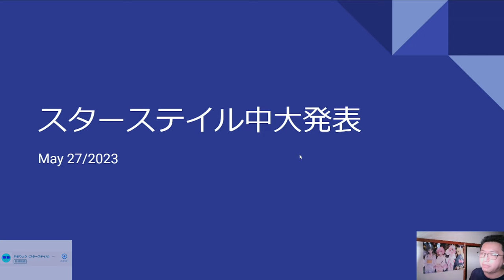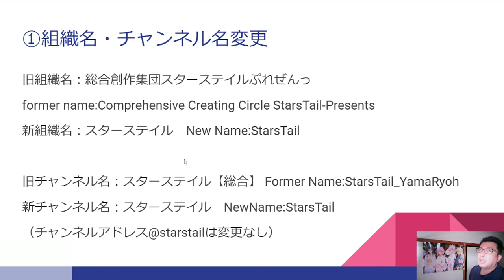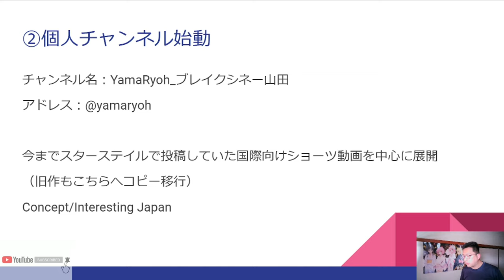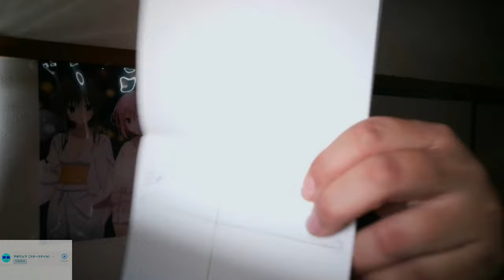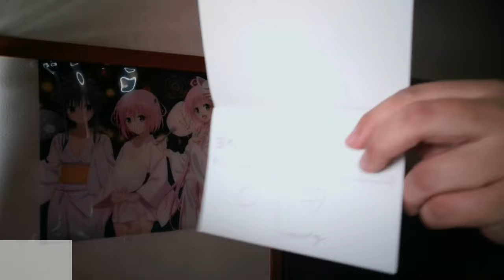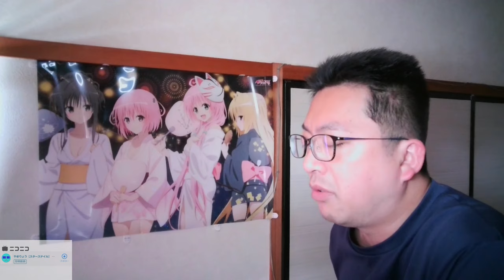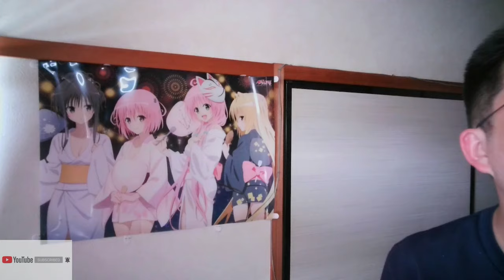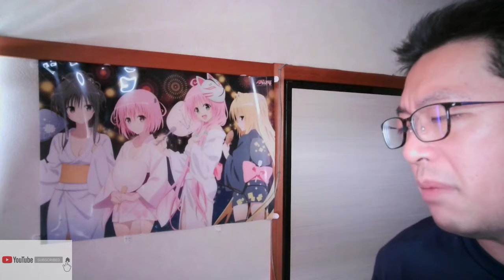中大発表※重大発表という程ではない報告動画【四方山即報14】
主な変更点
①組織名・チャンネル名変更
旧組織名：総合創作集団スターステイルぷれぜんっ
former name:Comprehensive Creating Circle StarsTail-Presents
新組織名：スターステイル　New Name:StarsTail

旧チャンネル名：スターステイル【総合】 Former Name:StarsTail_YamaRyoh
新チャンネル名：スターステイル　NewName:StarsTail
（チャンネルアドレス @StarsTail  は変更なし）

②個人チャンネル始動
チャンネル名：YamaRyoh_ブレイクシネー山田
アドレス：@yamaryoh

今までスターステイルで投稿していた国際向けショーツ動画を中心に展開
（旧作もこちらへコピー移行）
Concept/Interesting Japan

③StarsTail Partnership Program[STPP]　始動
STPPとは...
スターステイルの切り抜き動画を作成して頂けるクリエイターを募集する企画
特長
収益分配比率100％：作品で獲得した収益は作成者様の総取りとなります
動画元データ提供：作成時に必要な動画データはスターステイルが提供します
専用チャンネル作成不要：収益の分配計算が不要であるため、別チャンネルといちいち作らなくても参加できます
あまねくプラットフォームで展開が可能です